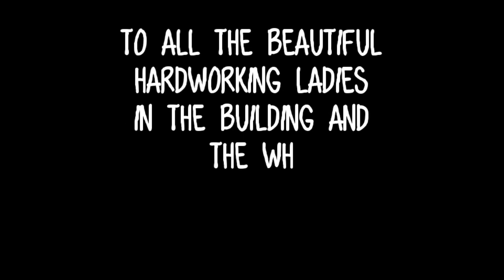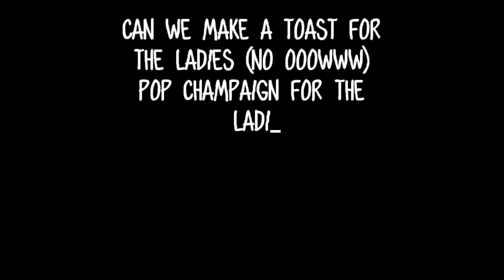Kuami Eugene Toast (Lyrics)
These are my previous work, you can check them out asap 😉